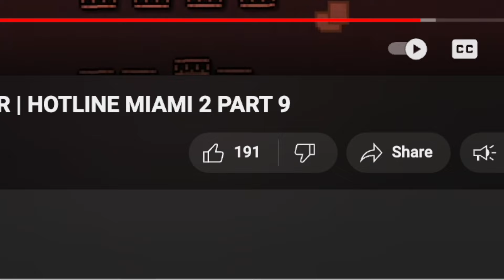THE SON is a STRAIGHT VILLAIN | HOTLINE MIAMI 2 PART 10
uh oh pardo 🤫
HOTLINE MIAMI 2 PART 10

~SOSD

Ignore Top Searches

staticdoom miami hotline hotline miami soundtrack 2 ost hotline miami gameplay manhunt